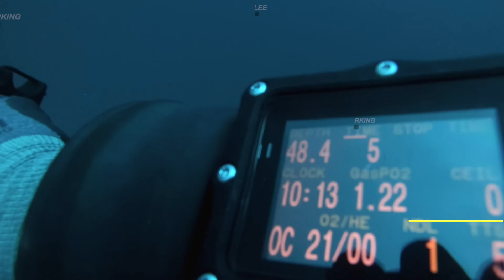테크니컬 다이빙 50m 에서 만난 고래상어 / Whale Shark Meet at 50m / Technical Diving 스킨스쿠버 with Kwon & RKing 技术潜水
세부 오슬롭이 아닙니다! 보홀!!

테크니컬 다이빙 50m 에서 조우한 고래상어!
6 meter Size Whale Shark Meet at Depth 50m

바닥 50m 50분 다이빙을 계획하고
순조로운 하강에 느낌이 좋았으나..
도착하니 바닥이 보이지 않음..

오늘은 이대로 권강사 얼굴이나 보며
다이빙을 마쳐야 겠구나… 하며
월방향으로 진행하던 도중..

갑자기 나타난 고래상어 whaleshark
매우 깊은 수심에서 올라온듯 했으며 길이는 대략 6m 가량

보홀은 고래상어가 자주 출몰하긴 하지만
이제껏 본 가장 깊은수심에서 만난 고래상어

*교육문의는 디퍼다이브 홈페이지 혹은 인스타 그램으로 문의주세요.

Padi IDC Staff Instructor 433200
DeepperDive INC. Philippine Bohol Panglao
Technical Diving

- DeepperDive Tech Team in Bohol
Boss Jang / IG @deepper_dive_inc
Sweet.Lee / IG @kwoni.2
RKing / IG @extreme.rking
- Movied / Edited
RKing / IG @extreme.rking